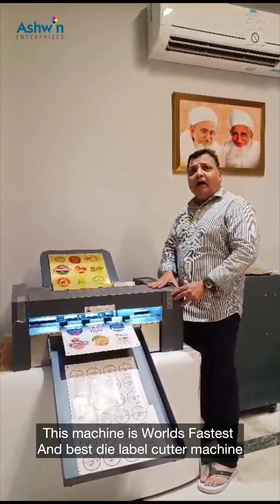Why Vulcan sc350? Hear from our user Saifee Screens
Why Vulcan?
Hear out from our user who recently installed vulcan sc350. Saifee screens from Nagpur